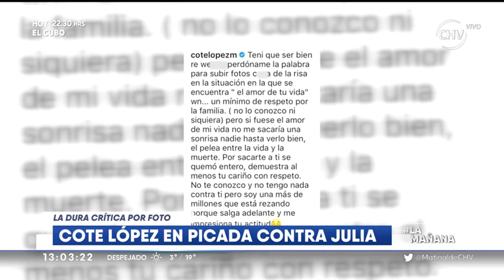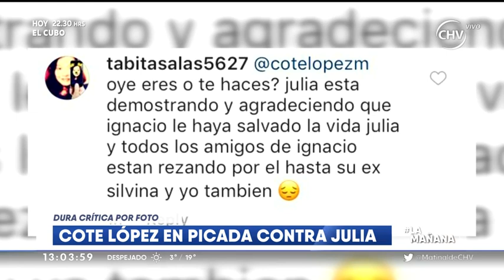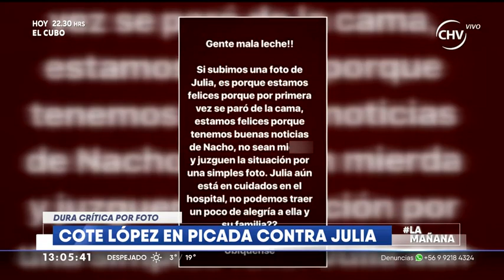Coté López en picada contra Julia Fernández por foto - La Mañana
Una lluvia de críticas recibió Julia Fernández luego de que publicara una imagen en su cuenta de Instagram mostrándose feliz en su recuperación. Los mensajes contra la ex chica reality hacían hincapié en que, si bien ella salió sin secuelas de gravedad tras el accidente, Ignacio Lastra permanece con riesgo vital y con un 90% de su cuerpo quemado por el incendio del vehículo.